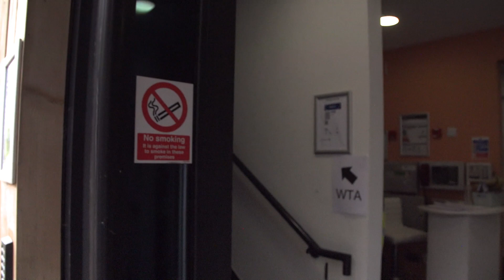"Maybe we can sneak a peek through here" | Lexus presents Eastbourne BTS with Heather Watson | LTA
Come on a tour with Heather Watson in Eastbourne as Lexus presents behind the scenes at the Rothesay International.